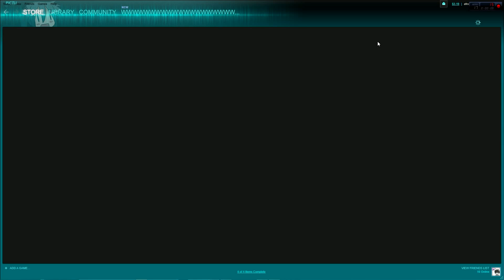Pink Heaven- Freaking awesome :)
i play a really simple but awesome game :D